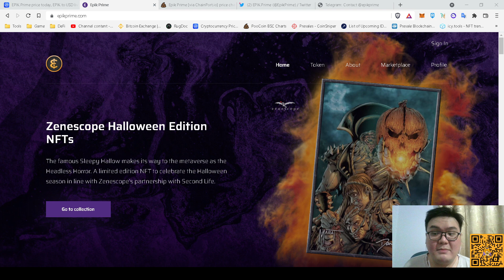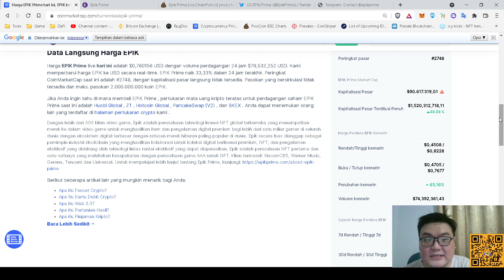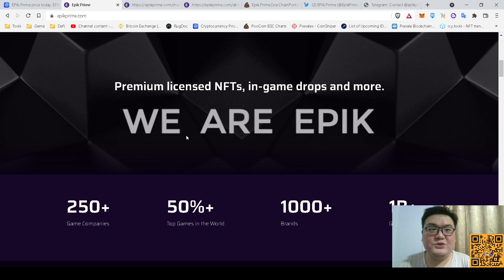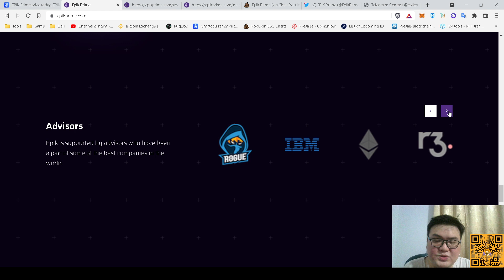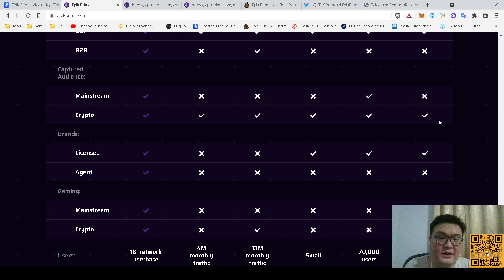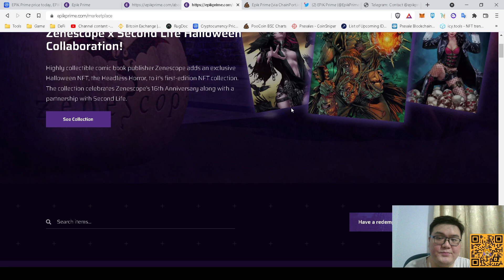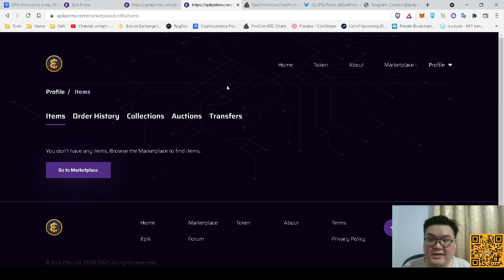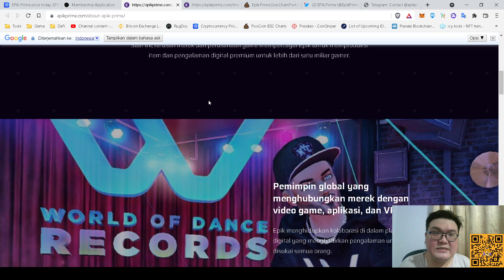$EPIK | EPIK PRIME NFT MARKETPLACE BERLISENSI DAN BERPARTNER LEBIH DARI 1000 BRAND TERMASUK TENCENT!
Contract : 0x368ce786Ea190f32439074e8d22e12ecb718B44c (BEP20)

Belum punya akun Exchange?? Register menggunakan Link dibawah ini :
Bibit : lfyeoph
Ajaib : yune190

Saya juga tidak pernah membuka jasa Titip Dana, atau Mengelola Investasi dengan Dana Orang Lain. Jadi jika menemukan ada akun sosmed apapun yang mengatas namakan saya atau channel YouTube ini, itu bukan saya, dan Group yang saya buat untuk saat ini hanya Group Discord saja dengan Link dibawah ini.